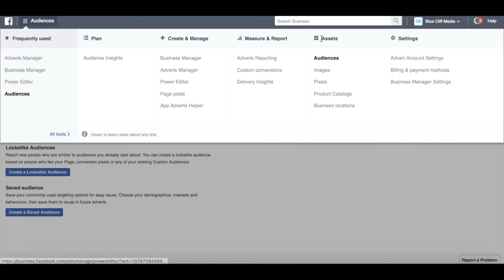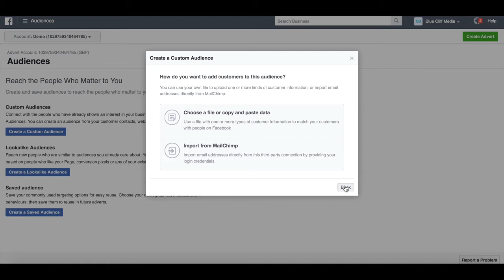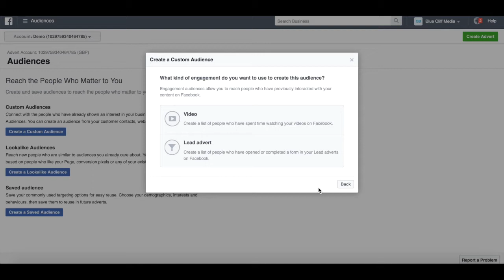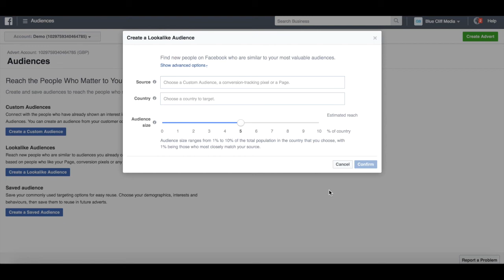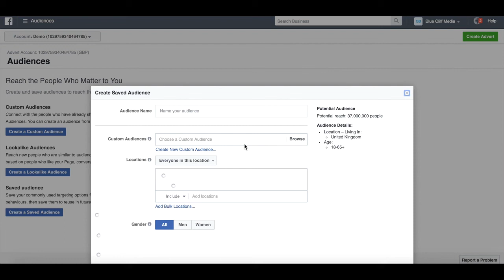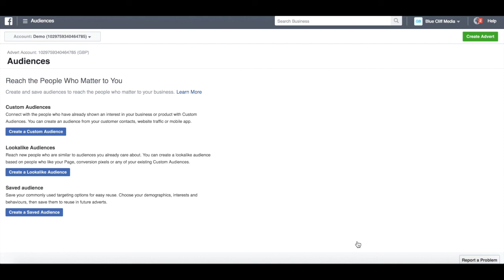How to Create Facebook Custom Audiences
What are Facebook Custom Audiences, how can I use them and how do I create them?

There are three types of audiences on Facebook: Custom audiences, Lookalike audiences and Saved audiences. In this video, I walk you through the three different kinds, explaining what they do and how you can use them.

Targeting the right audience is one of the most important parts of running a successful Facebook advertising campaign. Custom Audiences are one of the most powerful ways to target the people most likely to convert.

Gavin Bell is a 22-year-old entrepreneur based in Edinburgh, UK. He runs a social media agency called Blue Cliff Media. Blue Cliff Media focus mainly on Facebook advertising and generating a ROI for their clients.

Ask me any questions you may have in the comments below.